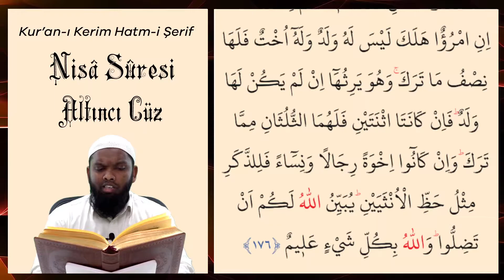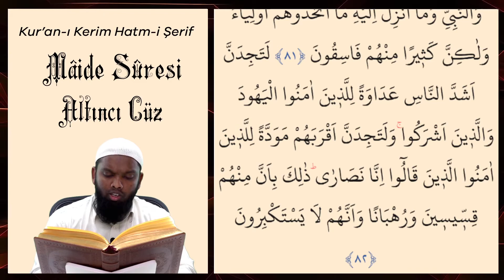Kur'an-ı Kerim Hatm-i Şerif - 6.Cüz - Mukabele - Altıncı Cüz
RAMAZAN AYI BOYUNCA HER GÜN 23:45 MUKABELE
Okuyan : Aminul İSLAM
Cüz : Altıncı Cüz (6.Cüz)
6.Cüz Oku - Kur'an-ı Kerim Hatim ve Mukabele -  Altıncı Cüz dinle; Hızlı, okunaklı ve anlaşılır bir şekilde Nur Vakti sizler için hazırladı.
1. cüzden 30. cüze kadar takip edebilirsiniz.